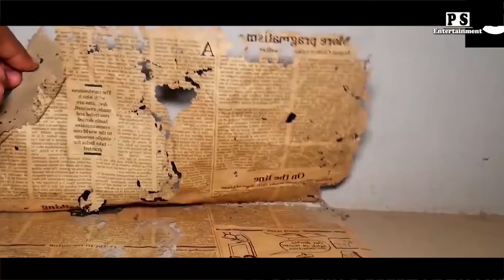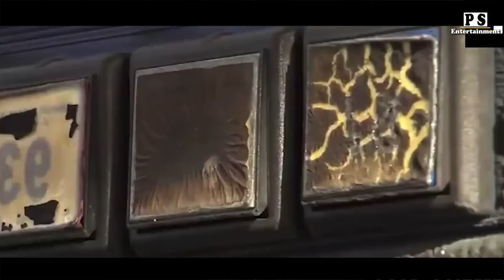ကြောက်တတ်လွန်းသူများအတွက် ချစ်သူလက်လေးကိုင်ပြီးကြည့်သင့်သော ခြောက်ခြားဖွယ်ဖြစ်ရပ်မှန်ဗီဒီယိုများ😱😱😱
PS KIDS